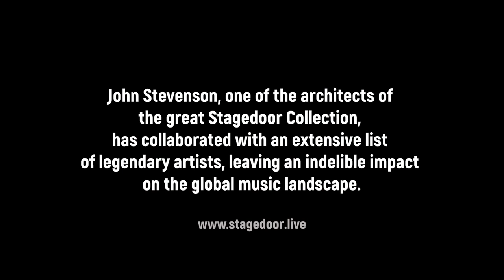John Stevenson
Director of Production - Live Nation, Advisor at Rock Lititz
John Stevenson, one of the architects of
the great Stagedoor Collection,
has collaborated with an extensive list
of legendary artists, leaving an indelible impact
on the global music landscape.